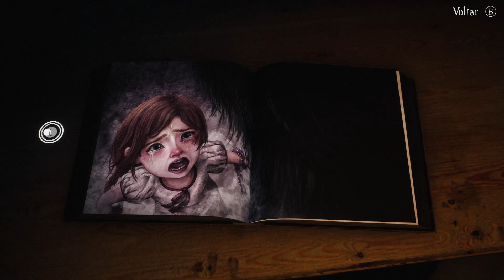Bramble: The Mountain King - Gameplay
Bramble The Mountain King é uma aventura em um mundo inspirado por fábulas nórdicas sombrias. Explore as lindas – porém, perigosas e obscuras – terras de Bramble, ao tentar salvar sua irmã. Atravesse a magnífica paisagem e sobreviva a encontros mortais com as criaturas horríveis de Bramble.